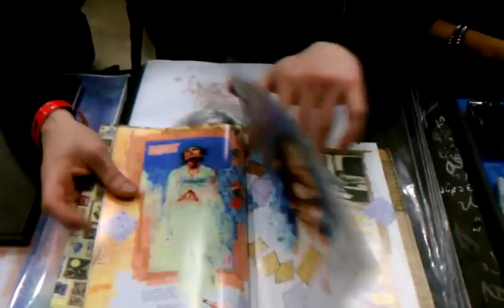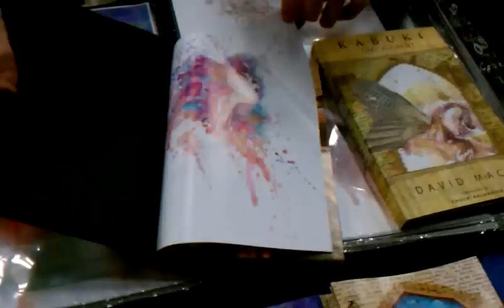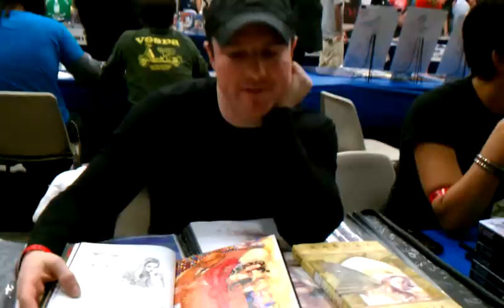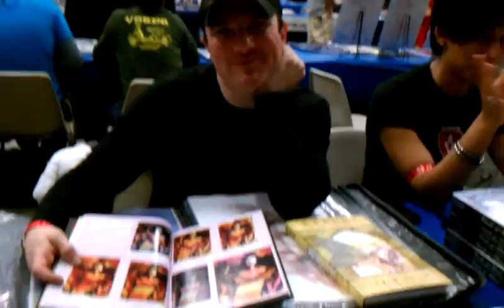Kabuki Rundown with David Mack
This is a little convo I had with David Mack about Kabuki and his upcoming work.